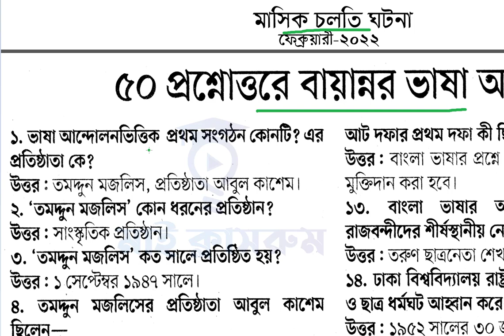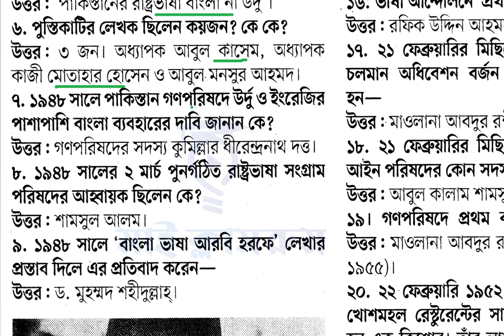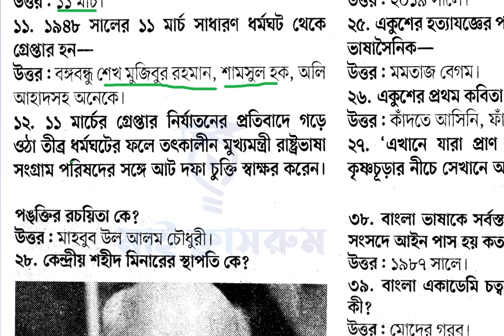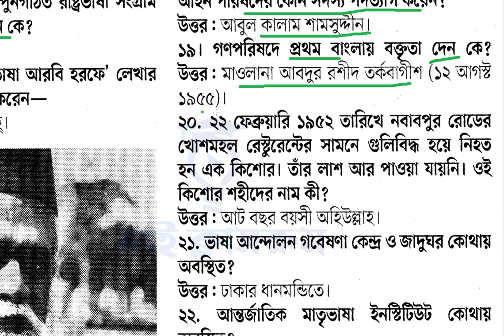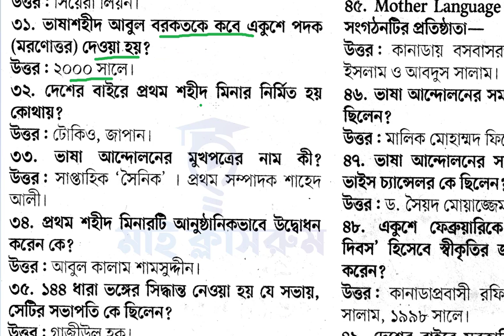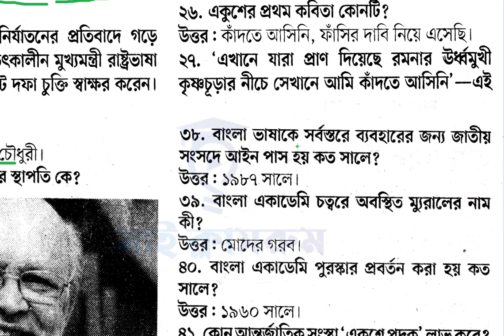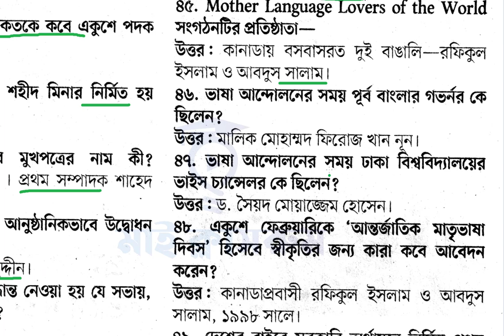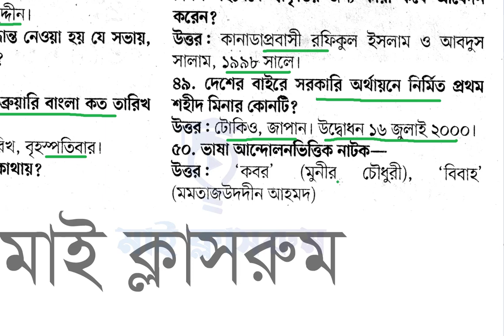ভাষা আন্দোলন সম্পর্কিত ৫০টি অতিগুরুত্বপূর্ন প্রশ্নোত্তর। Primary BCS Ntrca Job preparation